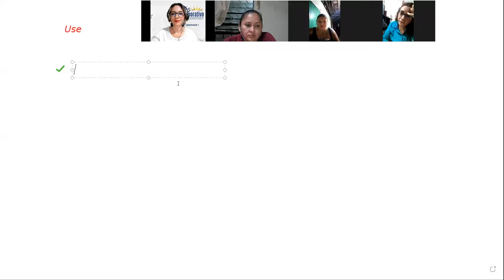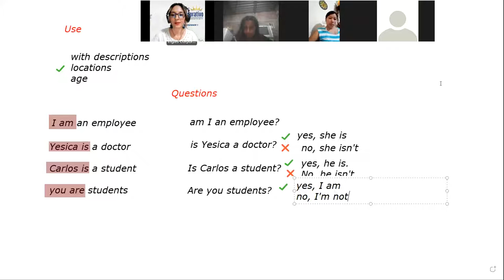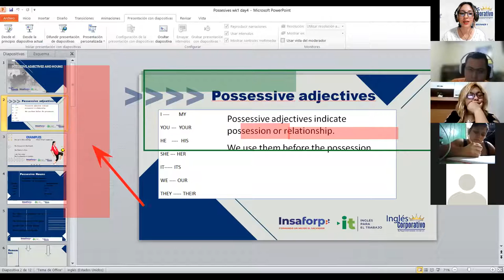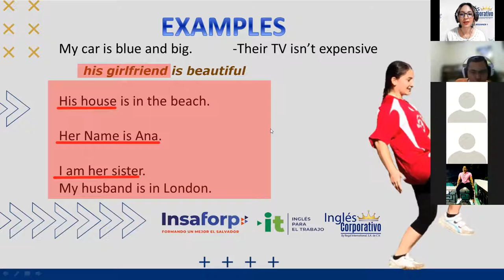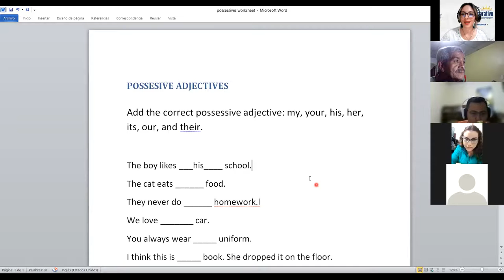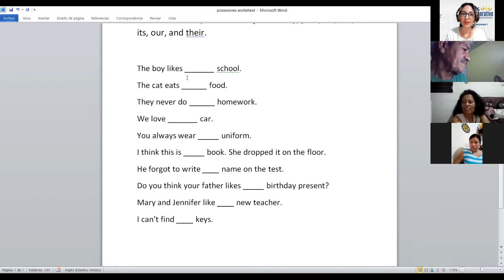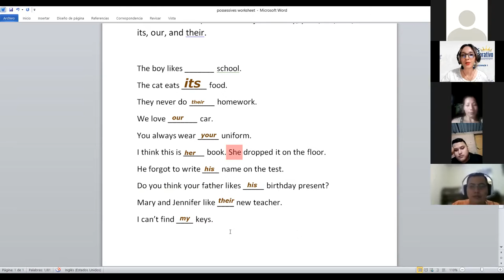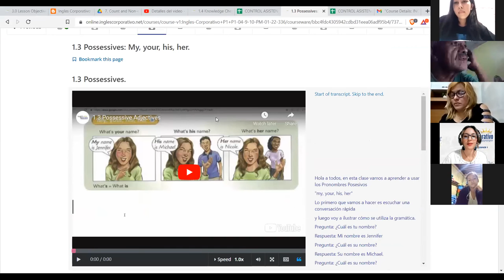Ingles Corporativo- Class #2 - Principiante 1 - Verb to Be and Possessives